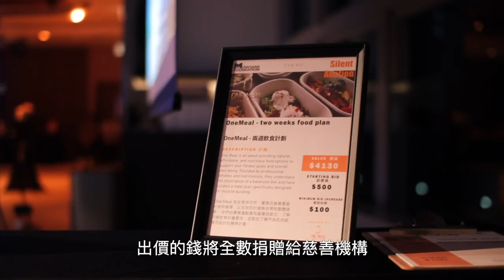Summer Festival 夏日大派對 2023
On 15th July 2023, our first Summer Festival and it was a memorable day filled with live music, exciting activities, vibrant stalls, and an amazing silent auction.
於2023年7月15日，我哋嘅首個夏日音樂節舉行喇！當日充滿現場音樂、刺激活動、精彩攤位同驚喜無比嘅無聲拍賣，成為一個難以忘懷嘅日子。

Thank you to all the volunteers, bands & performers, sponsors, stall holders, The Underground HK and the Arca for a successful one day festival that made a positive impact in our community.
多謝所有義工、樂隊和表演者、贊助商、攤位持有人、The Underground HK同 The Arca，令呢個音樂節對我哋社區帶來正面嘅影響。

Video filming & editing影片拍攝及剪輯：DarHk Studio Reels LTD

Musicians Foundation would like to thank the following people and organisations for their support to make the Summer Festival 2023 a success 音樂人基金會有限公司想感謝以下的個人和機構對於夏日大派對的支持，使活動得以取得成功。
Shaun Bowers
the Arca
Ken Ho
Calvin Wong
Prada Leung
Kenrick Tsui
Chloe Bowers
Ashley Bowers
Kyle Wagner
Darwin Rilles
Abe Lau
Nowhere Boys
ToNick
Bay Leung
OneMeal
Ken Hon
Jonathan Zeman
Terry Hart
Hong Kong China Rugby
Hong Kong Players
Clockenflap
Jon Lee
Dennis Marcotte
Sam Hui Family
Asher Chan
Katrina Dalino Toomalatai
Onerpm
Dorcas Chiu
Gloria Zheng
Aaron Michelson